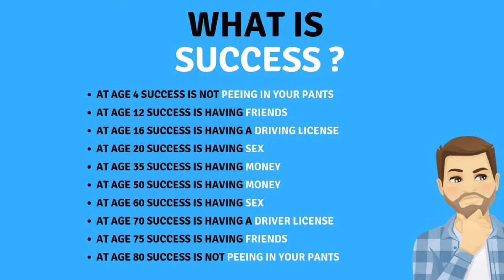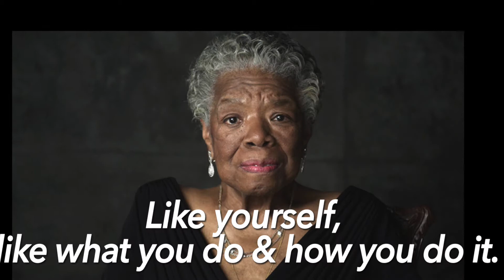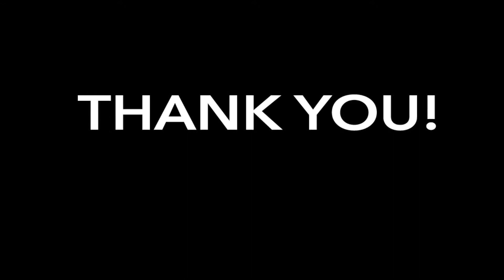SUCCESS IN PERSPECTIVE (funny)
Today we look at a different perspective of success. And I will definitely make you think about your own success!

This video contains thoughts of Richard Branson, Maya Angelou, Winston Churchill & Deepak Chopra